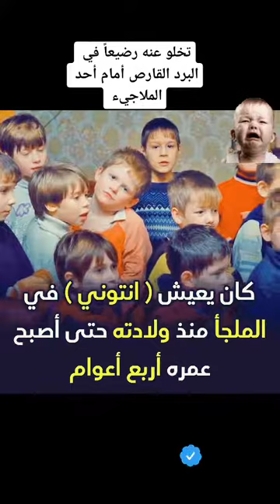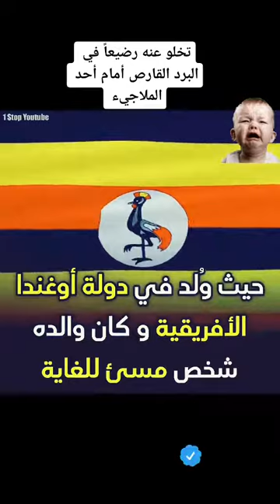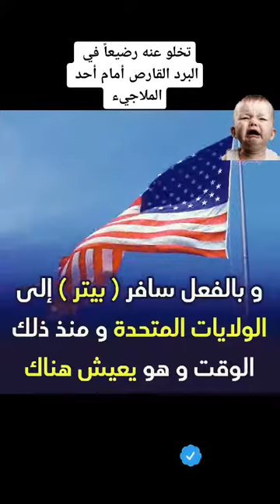تخلو عنه رضيعاً في البرد القارص أمام احد الملاجئ 🥶